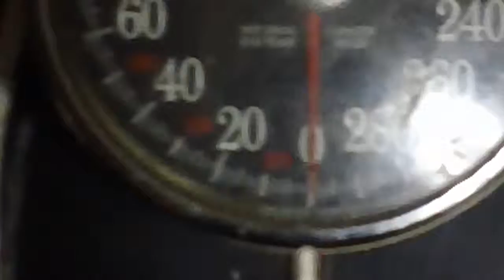DAY 32 OF 40-DAY DISTILLED WATER FAST FROM TUESDAY MAY 26 TO JULY 4TH 2015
Friday June 26, 2015. Weight 186 lbs. drank about 40 oz of distilled water throughout the day. I had 3 bananas & 6 dates today. I did not feel tired after getting off of work at 2:30 pm today. I did not walked today. In thirty-two days I've lost a total of 27 lbs!